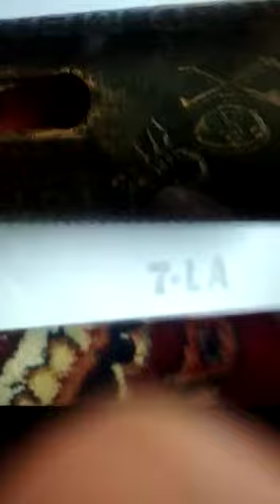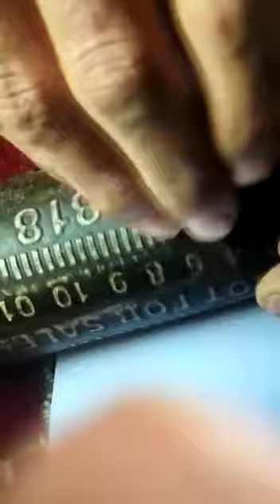Red mercury article with anti iron test, genuine buyer contact for buy